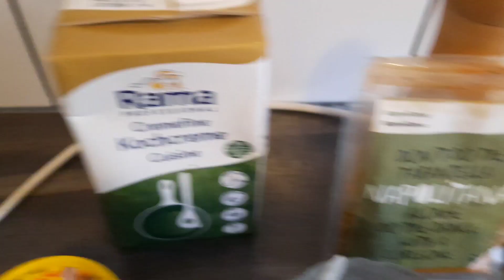Asparagus ( Spagel) Cream Source# Broccoli # Prawns # Delicious 😋